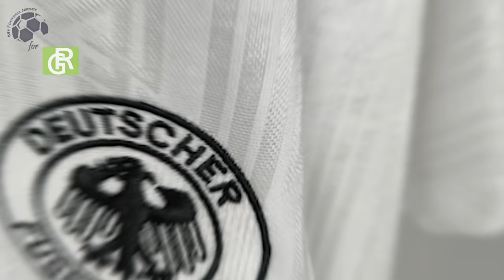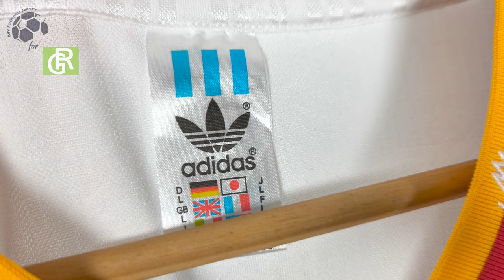Germany Home Jersey 94/95 Klinsmann (GrKits2) Fan Version Unboxing Review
Discover the Germany Home Jersey 94/95 (Fan Version)
It is customized with Klinsmann number 18! Watch till the end to see how the Germany Home Jersey 94/95 (Fan Version) fits!
If for some reason the link for the Germany Home Jersey 94/95 doesn't work, write a comment about it, I will reply as soon as possible.

The Germany Home Jersey 94/95 (Fan Version) costs only 19.00 $!

Find out the measurements of the Germany Home Jersey 94/95 (Fan Version).
Size: Large
Jersey Width: 56 cm
Jersey Length: 76 cm
Model Height: 175 cm (5 ft 9 in)
Model Weight: 73 Kg (161 lbs)

Timecodes
00:00 Overview
00:29 Details View
01:18 Pricing
01:13 Dimensions & Try On

Please watch the Germany Home Jersey 94/95 (Fan Version) video review in 1080p (HD)

Remember this is just a YouTube channel, we don't work for GrKits2 or any other website.